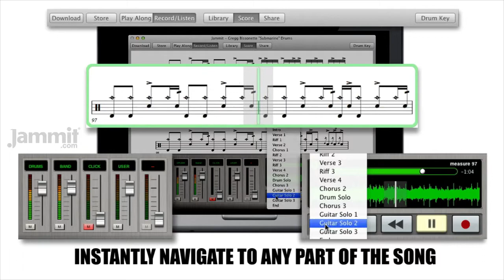Jammit Gregg Bissonette "Submarine" Drums